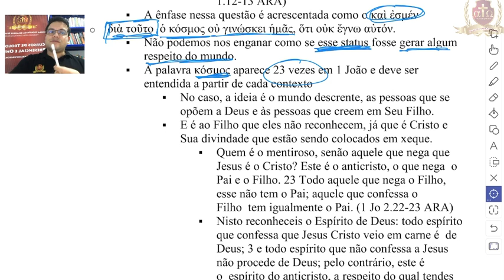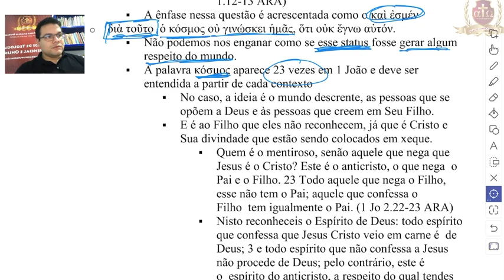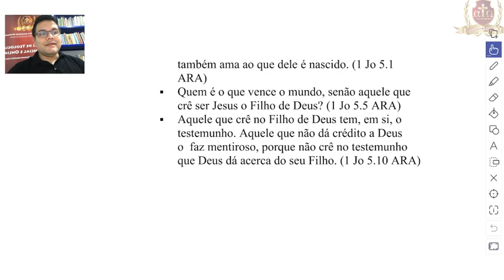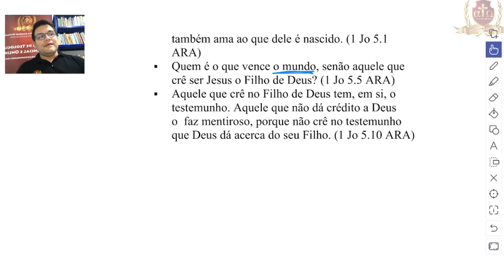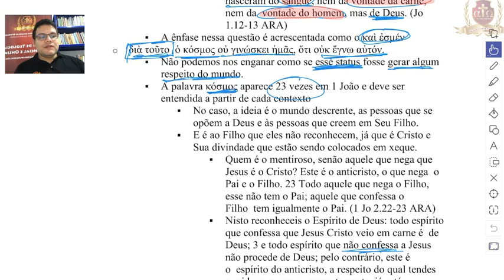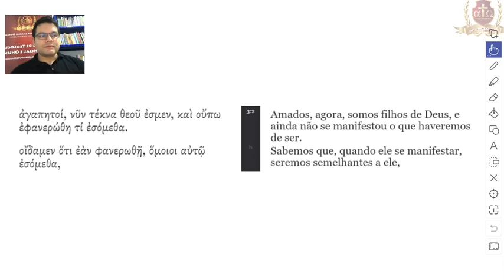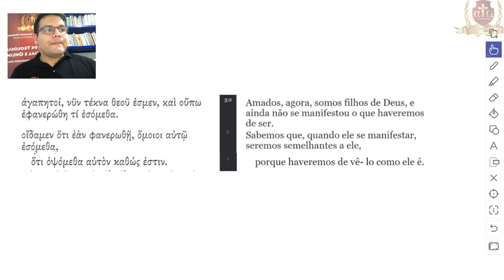I João-Comentário Exegético-Módulo 5-Aula 13/20-Felipe Prestes